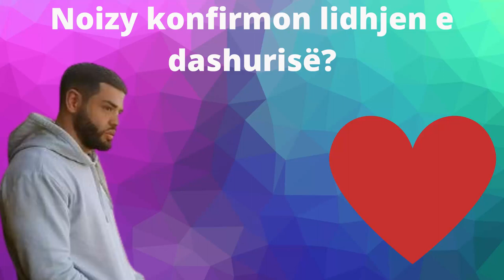Noizy konfirmon se shpejti do martohem me..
Në emision i vendosur përballë Xheraldi , tek në  “Nmajë tgjuhës”, duket që Noizy tha shumë gjëra edhe pse në majë të gjuhës.Mes batutave dhe bisedës për karrierën, Noizy ka folur edhe për vajzën që i ka fituar zemrën. E si duket, Noizy e ka tashmë dikë në krah dhe shumë shpejt do planifikojë edhe dasmën.Sigurisht, për të mos dashur të zbulojë më shumë, ai na ka lënë të kuptojmë se partnerja e tij është nga Dibra.“Mezi po pres t’i bëj telashe dikujt në Dibër. Ta marrim një nuse në Dibër”, shprehet reperi.